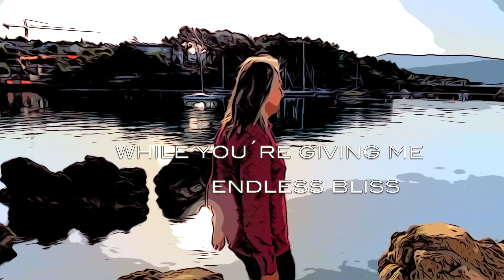A Day Like This | Relax (Music by Boris Novković)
"A Day like this" is one out of nine songs on the album "Braco Thank You" by Boris Novkovic, Croatian singer and songwriter

Boris Novkovic is a musical icon in Croatia and the Balkans. He began his career at age 16 with a #1 album, and has been topping the charts ever since as a pop-rock artist. Yet, fame and fortune do not ensure a happy life and along his career path, Boris experienced many difficulties and even depression which led him to Braco. The help he received through Braco’s gift meant so much to him that he was inspired to write and sing an entire album with songs celebrating Braco and his work. (He is the same age as Braco.) Fortunately, Boris not only produced the album in his native Croatian tongue, he also made a version in English. This uplifting and dynamic musical tribute is another wonderful way to experience a connection to Braco.

Experience Braco's Gaze LIVE Online, free of charge:

► here at Braco official channel
(see all dates & info there)
► BRACO APP:
Google Play store:
Thank you for visiting Braco official channel and watching this video.
If you find this video interesting share it with your family, friends and peers!

About Braco:

Braco freely shares his gift equally with everyone who visits him. The silent gift he offers is shared without the necessity of words, and he does not promote any teaching or give a philosophy about life. Braco has also never given a media interview. His sole focus is upon people and sharing his gift where he is invited. People are meant to judge his work for themselves.

Although scientists and doctors have discussed about his work, the majority of people find the many testimonials and personal stories shared by visitors a compelling way to understand the possibilities offered to those who come to experience this gift for themselves.